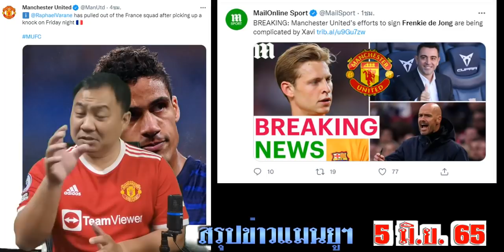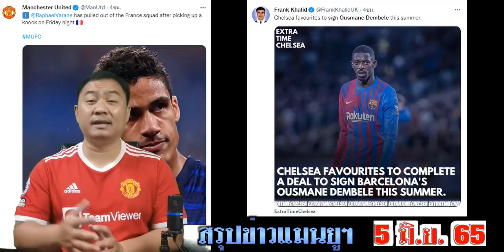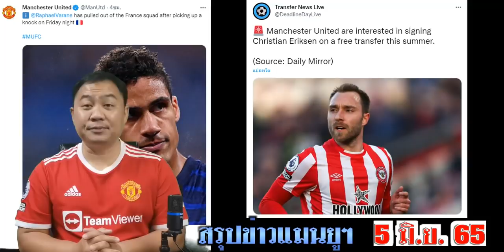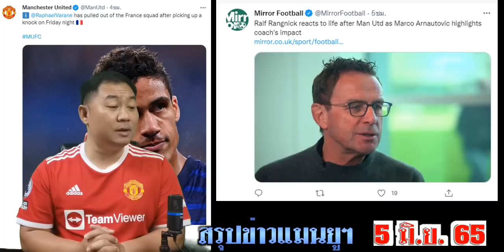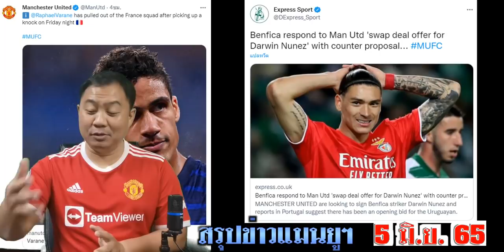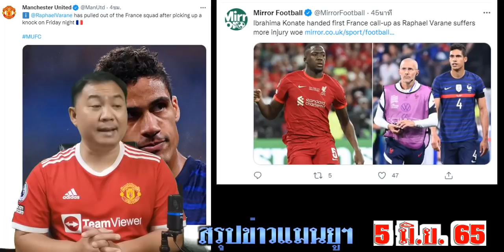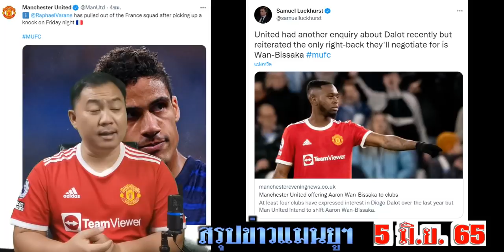สรุปข่าวแมนยู ล่าสุด 5 มิ.ย. 65 เวลา 07.00 น. -ดีลนูเนสล่ม!(ไม่ใช่เงินสด) ลุ้นทิมฯ,เปาฯ รอเฮแฟรงกี้?